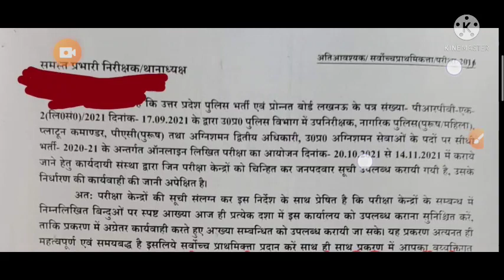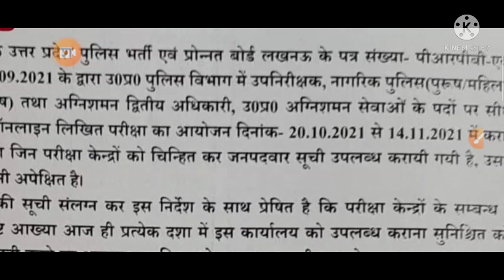Upsi 2021 exam Date | up si exam date 2021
⭕      UNLOCK &
     ACE YOUR EXAMS

👉 Use NS40 to avail the offer